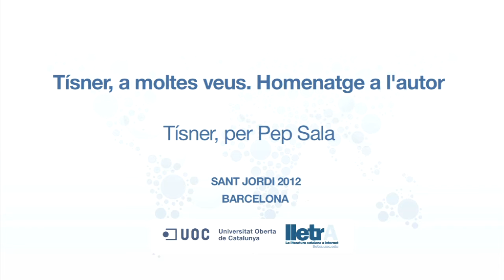Tísner per Pep Sala